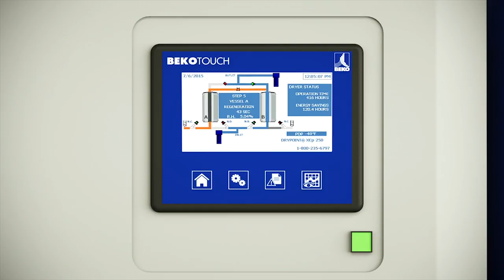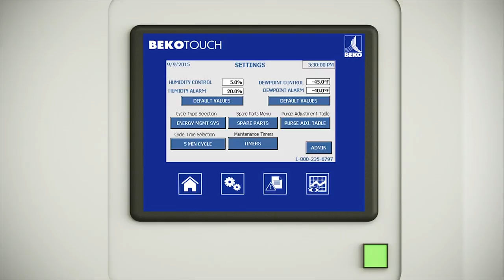DRYPOINT X Secador Desecante